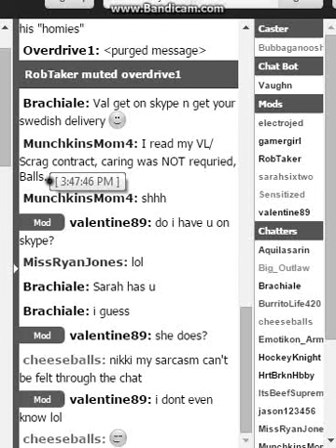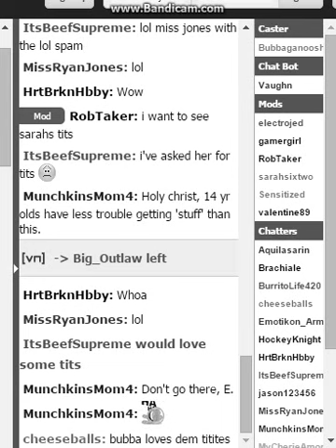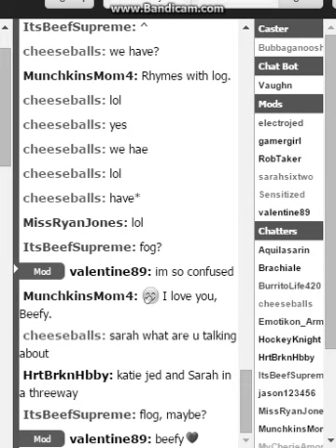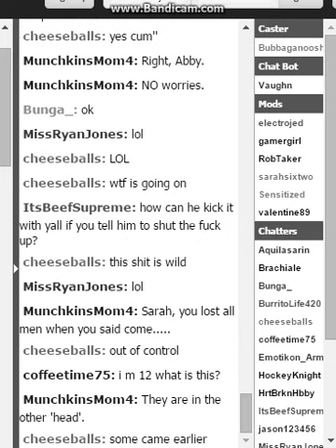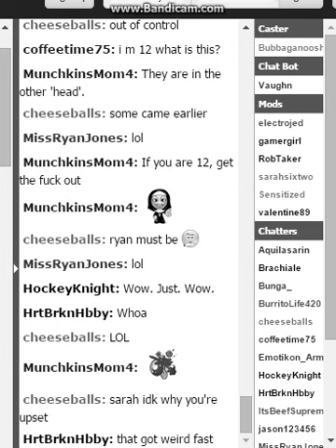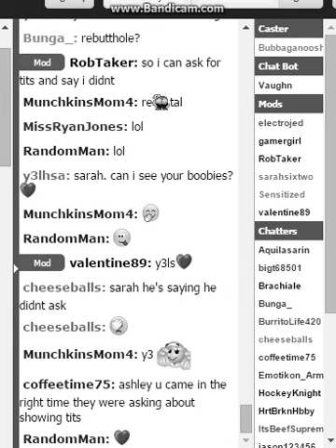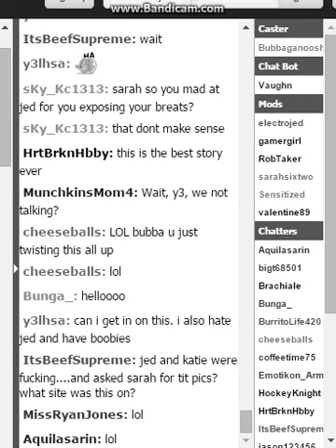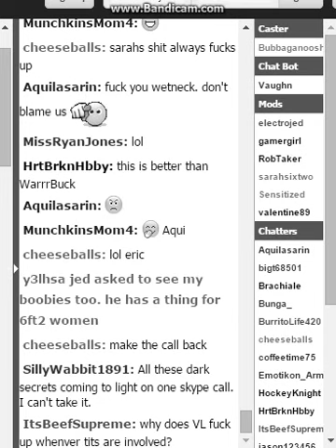Kinky Jed Asking 4 B0bs